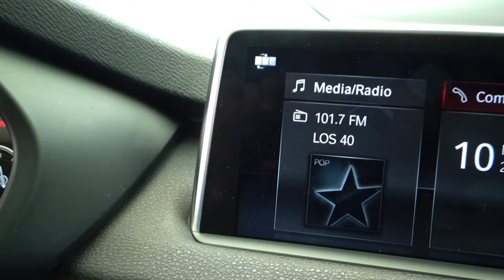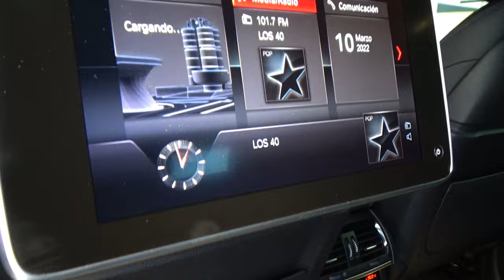BMW / X5 / 2018 - 13083